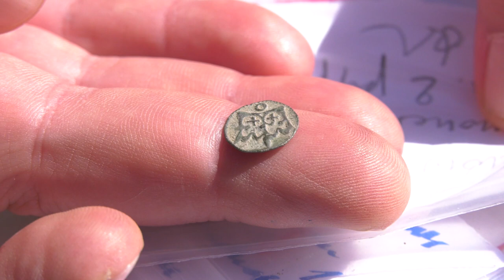Podziemne skarby w Lelowie 07.09.2022